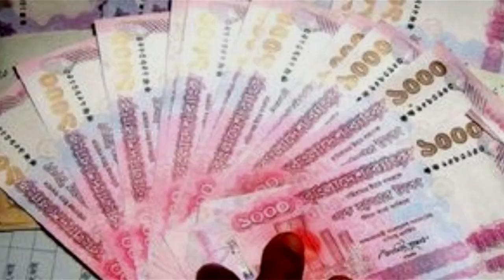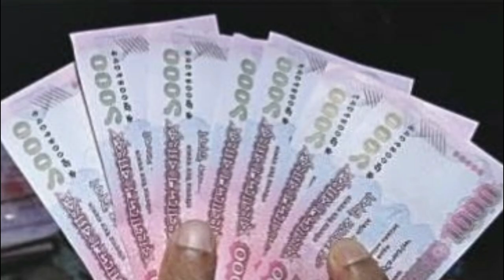Pyaj Price Bd | Onion Price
একটি পেঁয়াজের দাম ৯১ টাকা !পেঁয়াজ রেখেই পালালো ব্যবসায়ী, গুদাম সিলগালা
পিয়াজ নিয়ে শর্ট ফিল্ম I পিয়াজ I piyaz I short film I peaj I New Short Film 2019
বাংলাদেশের বাজারে ক্রমশই বাড়ছে পেঁয়াজের দাম, আপনি নিজেই পারেন সেই পেঁয়াজের দামে উর্ধ গতি রোধ করতে
(LIVE) পেঁয়াজ নিয়ে যা বললেন প্রধানমন্ত্রী
১৪ নভেম্বর (বৃহস্পতিবার) বাজারে এক কেজি পিয়াজের দাম রাখা হয়েছে পাইকারী বাজারে ১৮০ থেকে ২০০ টাকা কেজি। আর খুচরা বাজারে বিক্রি হয়েছে ২২০ টাকা থেকে ২৫০ টাকা দরে।
 পাশাপাশি চলছে হাস্যরসও।
পেঁয়াজ কিনতে গিয়ে হাঁসফাঁস করছে সাধারণ মানুষ; কমেছে ব্যবহার
কেজিতে দুশো টাকা ছাড়ালো পেঁয়াজের দাম। পেঁয়াজের দাম নিয়ন্ত্রণে দুপুরে রাজধানীর শ্যামবাজারে অভিযান চালাবে জাতীয় ভোক্তা অধিকার সংরক্ষণ অধিদপ্তর। বিক্রেতাদের দাবি, ঘূর্ণিঝড় বুলবুলের পর এক লাফে পেঁয়াজের দাম কেজিতে বেড়েছে ৩০ টাকা। বাজারে সরবরাহ না বাড়লে দাম আরে বাড়বে বলেও আশঙ্কা তাদের।
LIVE: পেঁয়াজ নিয়ে সংসদে কী বললেন প্রধানমন্ত্রী শেখ হাসিনা? II Sheikh Hasina & Onion Update
বর্তমান বাজারের পাইকারি ক্রয় মূল্যের সাথে খুচরা মুল্যের কোন পার্থক্য আছে কিনা কিংবা কেই বেশী দাম নিচ্ছে কিনা সেটাকে ক্ষতিয়ে দেখছেন ভ্রাম্যমান আদালতের এই টিম।

''২০০ টাকা কেজি দাঁড়াবে পেঁয়াজের দাম'' II Onion Price Update
নতুন উচ্চতায় পেঁয়াজের দাম। খুচরা বাজারে দেশি জাতের কেজি ১৭০ থেকে ১৮০ টাকা। পাইকারিতেই ১৬০ টাকার নিচে মিলছে না পেঁয়াজ। কারওয়ানবাজারের পাইকারী আড়তে নেই পর্যাপ্ত সরবরাহ। ব্যবসায়ীরা বলছেন, স্থানীয় উৎপাদন নেই। আমদানিও যা হচ্ছে তা চাহিদার তুলনায় অপ্রতুল। ফলে লাগামহীন হচ্ছে দাম।এমন প্রবণতায় ক্ষুব্ধ সাধারণ মানুষ
সরকার ২৪ ঘণ্টার মধ্যে পেঁয়াজের দাম কমানোর ঘোষণা দিলেও ১২ দিনেও অবস্থার উন্নতি হয়নি। মিয়ানমার থেকে আমদানি, খোলা বাজারে টিসিবির বিক্রি শুরুর পরও পেঁয়াজের দাম চড়া।